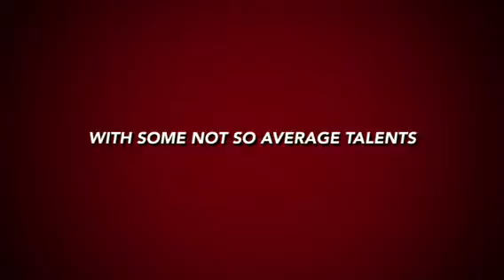The zombie family